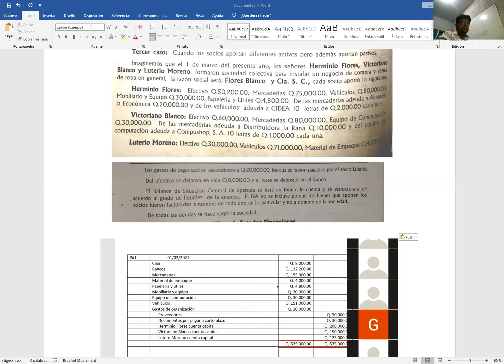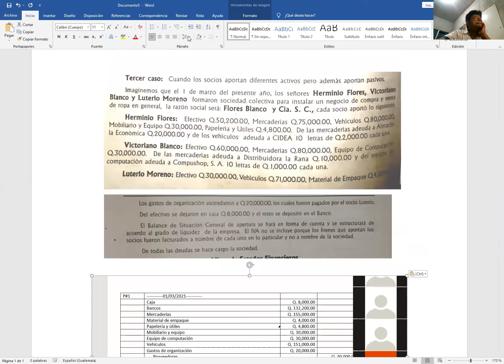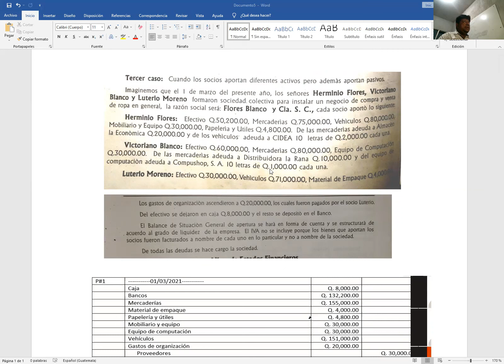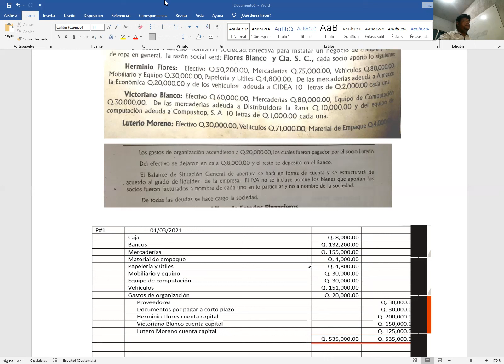4to. Admón. 22/07/2021 3er. caso Sociedad Colectiva